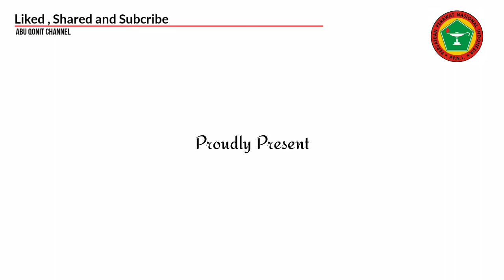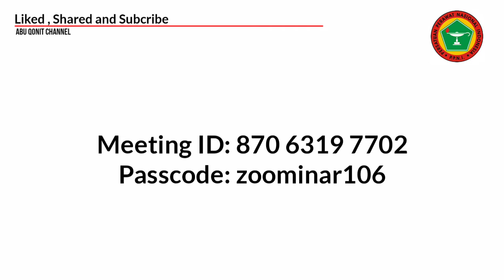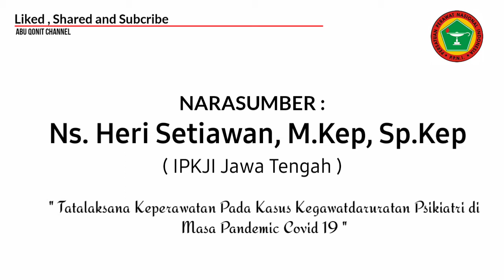Nursing Daily Zoominar BaPeNa # 106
NURSING DAILY ZOOMINAR #106
PENANGANAN KEGAWATDARURATAN PSIKIATRI
DIMASA PANDEMIC COVID 19

Pkl : 13.00 sd 15.00 wib

Free 3 SKP DPP
Via Aplikasi Zoom Meeting & Streaming
Channel Youtube BaPeNa PPNI

Passcode: zoominar106